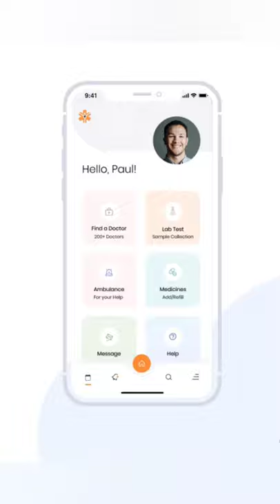Interaction for Ambulance Booking System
Here's an interaction for the Ambulance booking system where users can book an ambulance for themselves as well as for other patients using a simple button.

With an integrated GPS tracking system, users can find the nearby clinic or hospitals & schedule the pickup by selecting the ambulance type followed by entering patient details.

Clicking on the confirm booking button user gets notified of the ambulance & driver details.

Follow us for more UI/UX inspiration!